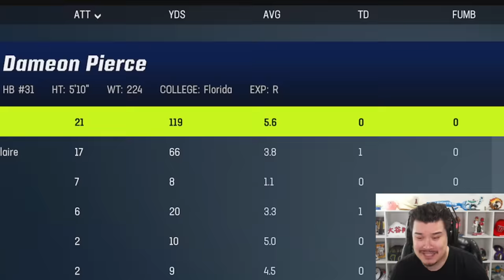Can BEST College Team of ALL TIME beat the Worst NFL Team?!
I Deleted the Top 100 NFL Players!

►Check out Underdog and use code WHEELZ and get up to $100 matched on your first deposit!!

Today we see if what many consider to be the best college football team of all time the 2019 LSU Tigers can beat the WORST Team in the NFL the Houston Texans (and also the Chicago Bears and Arizona Cardinals!!